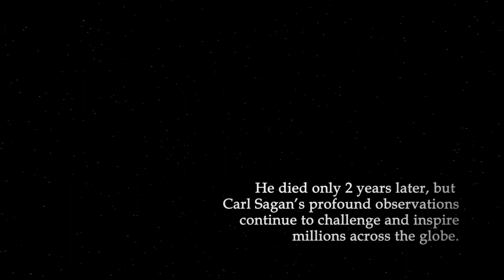The Pale Blue Dot - A Tribute to Carl Sagan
As I rejected religion for the first time in my late 30s, I only recently discovered the power and poetry of Carl Sagan's work, and as I was no longer bound by the constraints of religious thinking, I couldn't help but experience a feeling of profound gratitude that, even after his death, he could help me feel awe and wonder at the universe.

Mine is just one of many visual translations of his words.  But with it, I hope that a new audience will be introduced to Carl Sagan and can experience this amazing look at the cosmos through his eyes.  -Seth